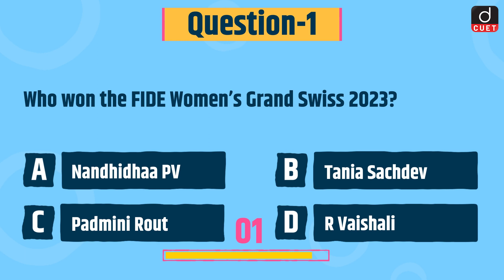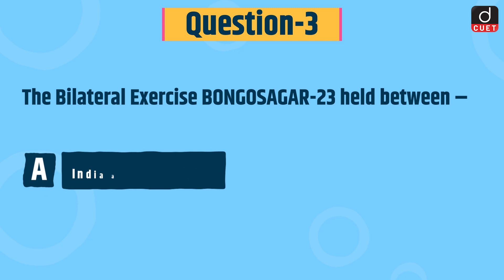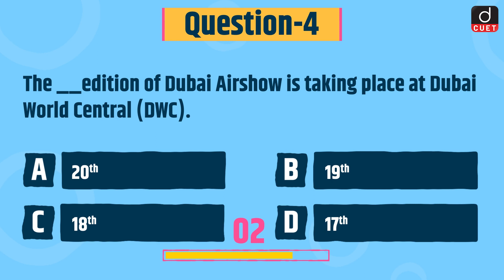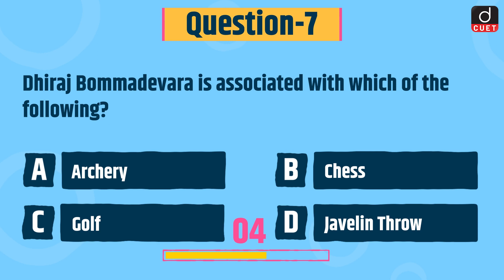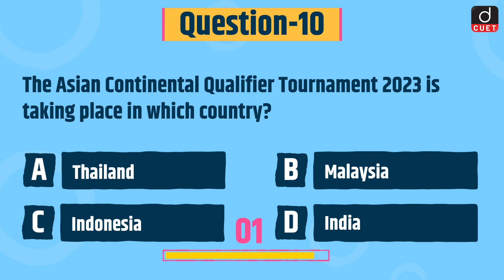CUET 2024 | Current Affairs | Practice MCQs | Episode 122 | Drishti CUET English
Dear Viewers,
1. FIDE Women’s Grand Swiss 2023
2. World Organisation for Animal Health
3. BONGOSAGAR-23
4. Dubai Airshow
5. M Chinnaswamy Stadium
6. Cox's Bazar
7. Dhiraj Bommadevara
8. Public Service Broadcasting Day
9. International Cricket Council
10. Asian Continental Qualifier Tournament 2023
11. Brahmakhal-Yamunotri National Highway